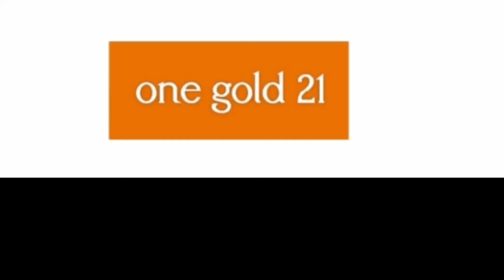India currency,India Mony,India old money,India old currency,World country,World currency,India